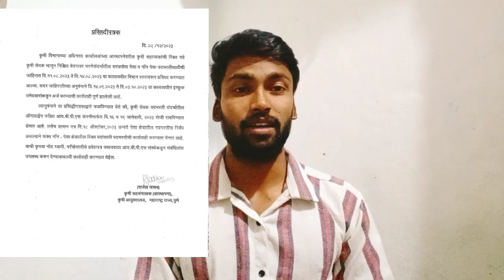कृषी सेवक भरती 2023 परीक्षेची तारीख जाहीर l krushi sevak bharti